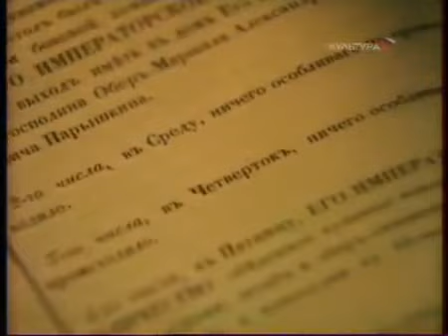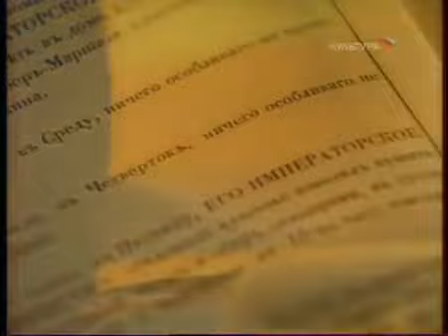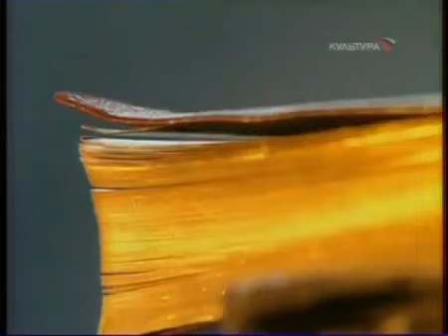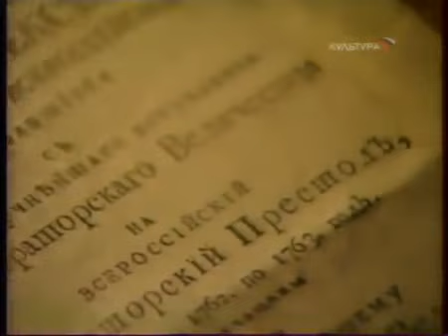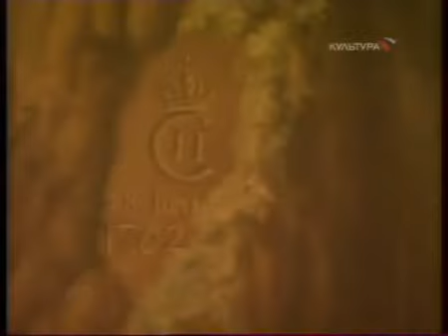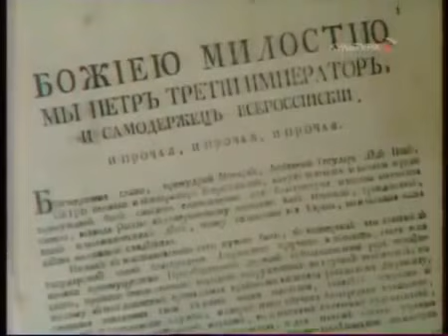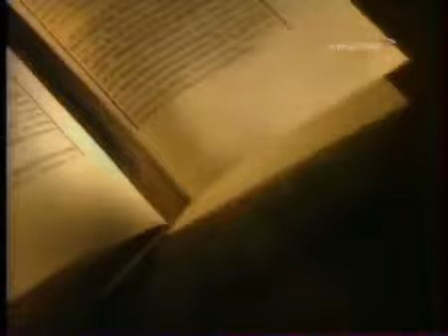"Что такое счастье" Рассказ о Екатерине 2-й "Путешествие в Петергоф" фильм 11-й Петербург, Россия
Путешествие в Петергоф. Фильмы и кинохроника о городе-дворце